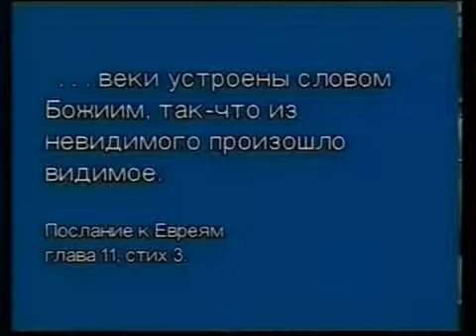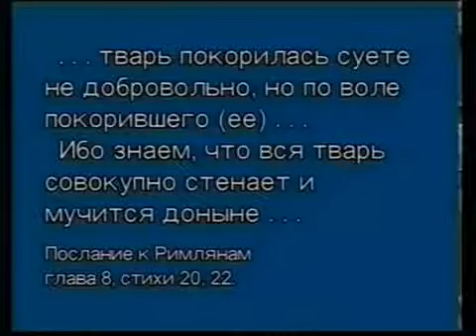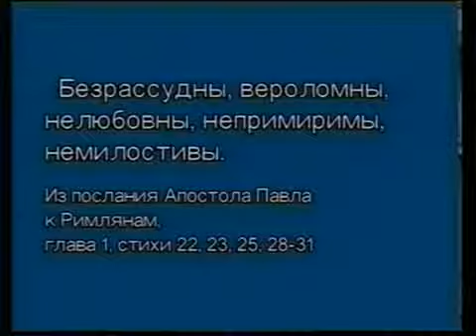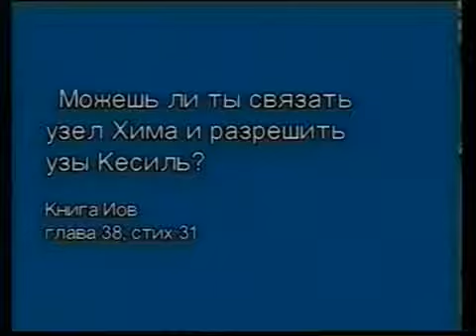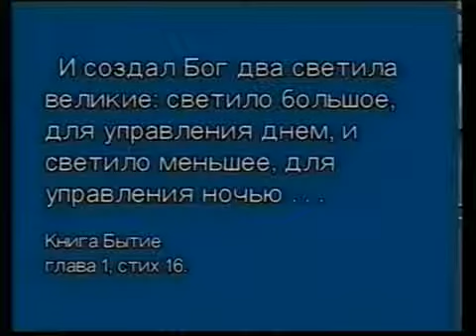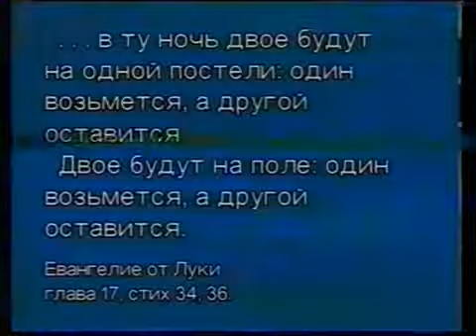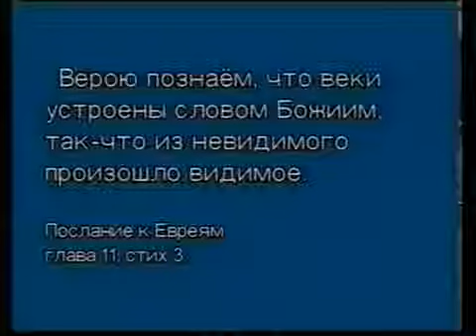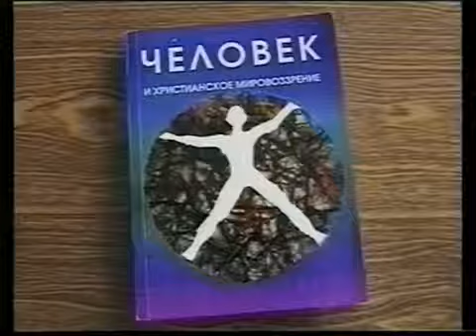Библия и наука - 06. Знание и откровение (Сергей Головин)